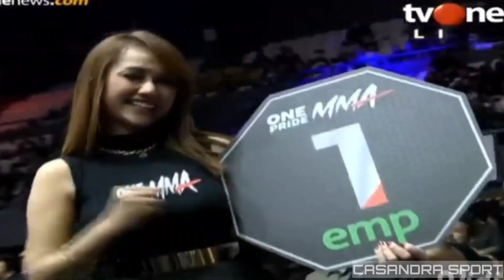Title Fight 💥💥 Jeremiah Siregar vs Suwardi || Fight Night 61 One Pride MMA Indonesia 6 Agustus 2022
Jadwal Terbaru UFC Vegas 59 💥💥 Minggu 7 Agustus 2022

Jadwal UFC Fight Night 209 ~ 24 Juli 2022

Laude abdul Haris || One Pride MMA Indonesia ~ 16 Juli 2022

Perbaikan Peringkat 💥 Yusuf Susilo vs Rensus Sari Turnip || One Pride MMA Indonesia ~ 9 Juli 2022

Jadwal Terbaru UFC Vegas 58 💥💥 Minggu 10 Juli 2022

Contender Fight 🔥🔥 Faizal Lase vs Sutikno || One Pride MMA Indonesia FN 59 || 2 Juli 2022

Jadwal Terbaru dan cara nonton UFC 276 💥💥 Minggu 3 Juli 2022

Sudirman vs Sarif si Domba Garut 💥💥 Perbaikan pringkat One Pride MMA Indonesia FN 59 || 25 Juni 2022
Jadwal Terbaru UFC Vegas 57 💥💥 Minggu 26 Juni 2022

Jadwal One Championship 22 Juli 2022  ONE 159 Fight Card

Perbaikan Peringkat 🔥🔥 Ade Permana VS Tristiyana || One Pride MMA Indonesia FN 59 || 18 Juni 2022

Brando mamana vs ahmad Sopian 🔥🔥Bakuhantam dan salingkunci || One Pride MMA Indonesia Fight Night 59

Title Fight 🔥👊 Mario Satya vs Alfiandi || One Pride MMA Indonesia ~ Fight Night 59 || 18 Juni 2022

Hasil Kualifikasi MotoGP Sachsenring 2022, Bagnaia Pole Position | Hasil Kualifikasi MotoGP Hari ini

Hasil Qualifikasi Moto 3 Sachsenring GrmanGP - FP1,FP2,FP3 Moto 3 Sachsenring GrmanGP, Mario aji P29

🔴 Siaran Langsung One Pride 28 mei 2022 || Keseruan Petarung debutan One Pride MMA Indonesia 2022

Vidio Perbaikan Peringkat || SARWO EDI vs SANDI || ZAINAL vs FRISNO || FN 47 One Pride MMA Indonesia 2021 link :

Pertarungan penuh gengsi 🔥🔥🔥 SUWARDI vs BOBBY YAURI || FULL MATCH FN 47 ONE PRIDE MMA INDONESIA 2021 link vidio :

TITLE FIGHT || ANGGA vs ALFONS || FULL FIGHT FN 47 || ONE PRIDE MMA INDONESIA 2021 link vidio :